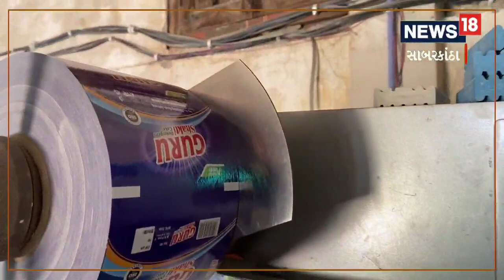અમે દિવ્યાંગ છીએ પણ બિચારા બાપડા નથી, દંપતીએ દિવ્યાંગો માટે શરૂ કર્યો અનોખો સેવાયજ્ઞ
We Are Divyang But Not Poor Bapda, Couple Launches Unique Sevayagana For Divyang

સાબરકાંઠા: હિંમતનગર તાલુકાના બળવંતપુરા કંપાના એક દંપતીએ દિવ્યાંગો માટે અનોખો સેવાયજ્ઞ ચાલુ કર્યો છે. આ દંપતિ દિવ્યાંગ છે પરતું અન્ય દિવ્યાંગો માટે રોજગારી આપવાનો અનોખો પ્રયાસ કર્યો છે. આ દિવ્યાંગ દંપતીએ દિવ્યાંગ ગૃહ ઉદ્યોગની સ્થાપના કરી છે.